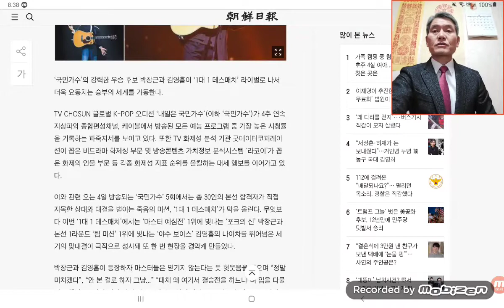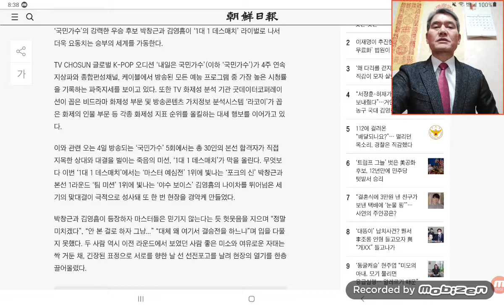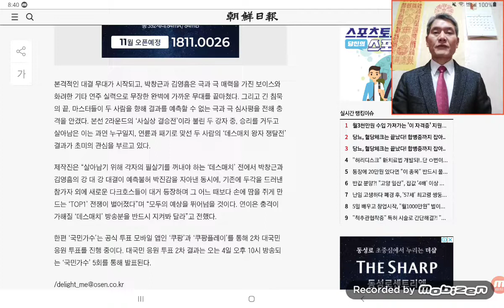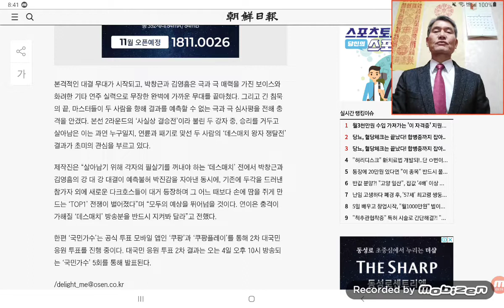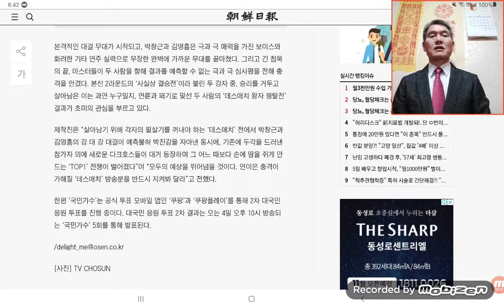박창근 김영흠 국민가수 결승전 데스메치